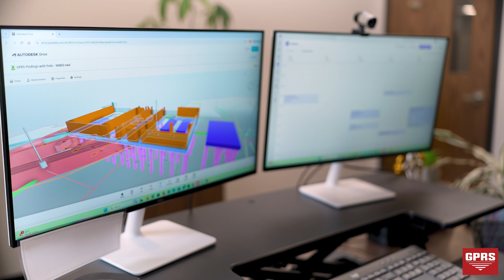Visualize the Built World® with GPRS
Threads: groundpenetratingradarsystems

Ground Penetrating Radar Systems (GPRS) is the nation’s largest company specializing in utility locating, concrete scanning, video pipe inspection, leak detection, 3D laser scanning, and mapping & modeling. From skyscrapers to sewer lines, we Intelligently Visualize The Built World™ to keep your projects on time, on budget, and safe.

What can we help you visualize? Visit GprsInc.com to schedule a service or request a quote today!